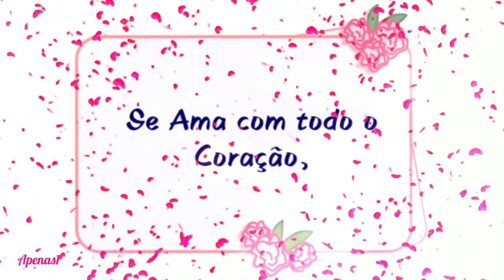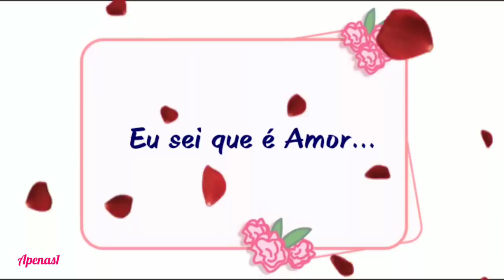LINDA MENSAGEM DE AMOR ❤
LINDA MENSAGEM DE AMOR Compartilhe ❤
➡ Posso Te Pedir 3 coisinhas? 1.Curta este Vídeo 👍

Muitos beijos.

mensagenscomcarinho